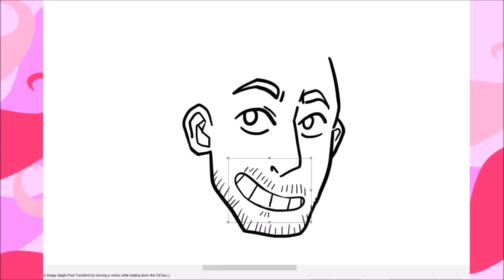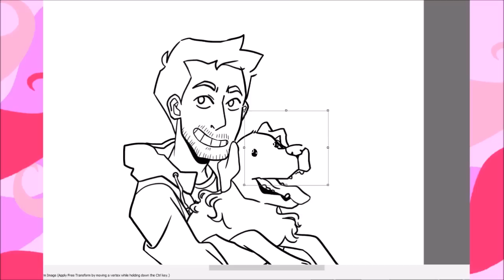DEC 1, MARKIPLIER CHARITY LIVESTREAM! - Speedpaint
I know this is a bit different than a normal speedpaint of mine, but tomorrow Markiplier is hosting a charity livestream to help fight cancer! All proceeds will be going to charity so make sure you donate or at least be there to watch cause it'll be fun!

None of the audio belongs to me, I only own my own art ;0

Time taken: 55 minutes
Art program: FireAlpaca
Editing program: Movie Maker
Recording program: OBS Studio